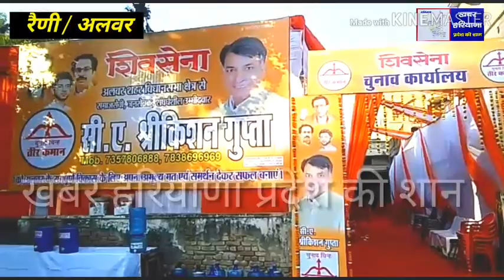अलवर विधानसभा शहर से शिवसेना प्रत्याशी सीए श्री किशन गुप्ता ने किया चुनावी कार्यालय का उद्घाटन